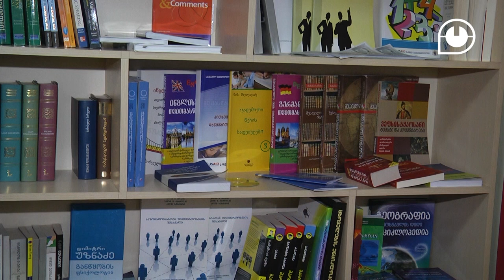საქართველოს უნივერსიტეტის ჯანმრთელობის მეცნიერებების სკოლის ჯანდაცვის ადმინისტრირების პროგრამა